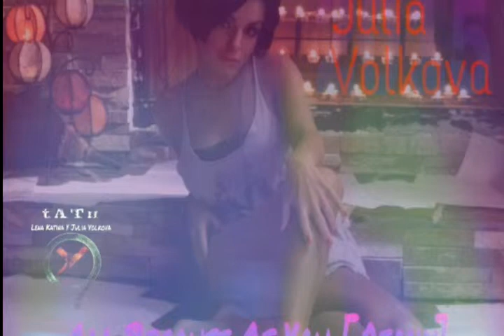Julia Volkova - All Because Of You [Remix2016]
Version Hate to love you remix , only Julia Volkova . {E.S.E.S}